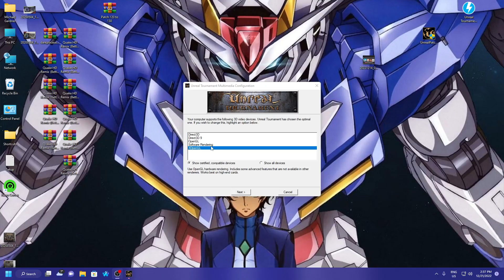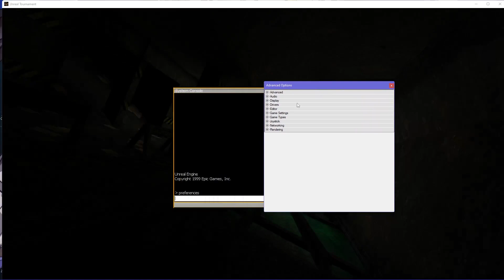Botmatch on Viridian in Deathmatch [Direct3D9, HQ Textures & OpenAL] (Unreal Tournament 1999)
I highly recommend Mozilla Firefox and Firefox alternatives. You want people to use your product then cater to your main audience.

Security and privacy is no joke.

If I want ads I can always get a cable subscription. Addons and extentions are also great for other things.